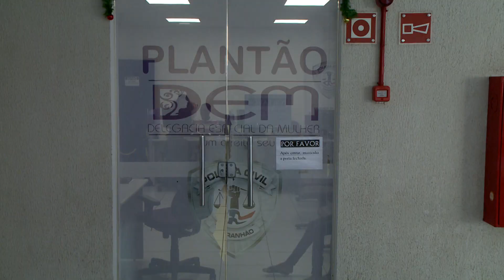(EDIÇÃO 27/12/2018) Delegacia da Mulher registra várias ocorrências durante o feriado de Natal